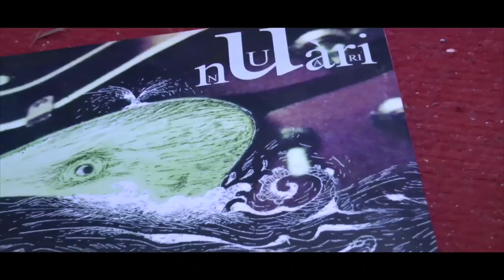Garage & Roll - Ep. 10- con "Nuàri" - Carpineto Romano- Sub Ita, Eng, Esp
Nel decimo episodio di Garage e Roll - sotterranei musicali - web serie musicale itinerante on the road -, ci hanno aperto le porte della loro "tana creativa" a Carpineto Romano (Rm) i Nuàri. I Nuàri sono un gruppo indie punk new wave formatosi nel 2013 dall’incontro di Mirko Battisti (il batterista) e Daniele Macera (chitarrista e voce della band). Inizialmente la formazione a due compone alcuni brani, ma si rende necessario far arrivare nel gruppo un terzo elemento: è così che si aggiunge il bassista Valerio Castrucci. Il trio nel 2014 incide e si autoproduce il primo demo contenente tre brani: Merabilia, Funeral Shroud, Breath. Nel 2016 registrano il disco d’esordio al VDSS recording studio, lavoro che impegna la band per molto tempo, e che viene pubblicato nel 2018. Prima e dopo l’incisione del disco si esibiscono in diversi locali della provincia romana e del frusinate (Cantina Mediterraneo, Traffic, Mentelocale, Satyricon) e partecipano al festival "Nel Nome del Rock". Subito poco dopo l'uscita del primo disco Bogdan Reggio diventerà la seconda chitarra della band, divenendo in questo modo un quartetto. Nell'Ottobre 2018 la band affronta il primo tour all'estero (Ucraina e Russia).

Hanno suonato :
Daniele Macera (voce e chitarra)
Mirko Battisti (batteria)
Valerio Castrucci (basso)
Bodgan Reggio (2 chitarra)

Garage & Roll è una web serie musicale on the road itinerante che vuole far luce sull'underground musicale delle nostre città e mostrare gli artisti direttamente dove creano; Storie, live sessions, testimonianze musicali di ieri e di oggi . Cosa si suonava e cosa si suona oggi nei garage? tutto questo e non solo è"Garage & Roll".

Un programma di Lara Nadine Grasso e Giorgio Galieti. Produzione video Doctor Movie Prod.

In the tenth episode of Garage and Roll - music web serie on the road -, Nuàri band have hosted in their "creative lair" the staff of Garage & Roll at Carpineto Roman.The Nuàri are an indie punk new wave band formed in 2013 by the meeting of Mirko Battisti (the drummer) and Daniele Macera (guitarist and voice of the band). Initially, the two-piece line-up composes some pieces, but it is necessary to get a third element into the group: this is how bassist Valerio Castrucci is added. The trio in 2014 recorded and self produced the first demo containing three pieces: Merabilia, Funeral Shroud, Breath. In 2016 they recorded their debut album at VDSS recording studio, a work that has been involved in the band for a long time, and which is published in 2018. Before and after the recording of the album they perform in several locations in the Roman province and the Frosinone (Cantina Mediterraneo, Traffic, Mentelocale, Satyricon) and take part in the "Nel Nome del Rock" festival. Shortly after the release of the first album Bogdan Reggio will become the second guitar of the band, thus becoming a quartet. In October 2018 the band tackles the first overseas tour (Ukraine and Russia).

Garage e Roll - is a new music format on the road; Interviews, stories, live sessions, music history. G&R wants to shed light on the underground music and create a garageroom mapping and community in the world.f